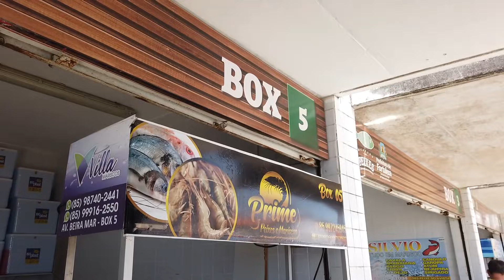DESCOBRIMOS UM MOTORHOME DIFERENTE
SE VOCÊ DESEJA CONTRIBUIR COM NOSSO PROJETO COM QUALQUER VALOR ,ESSA É A NOSSA CHAVE PIX 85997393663 ,FAZEMOS ESSES VIDEOS COM MUITO CARINHO E PRA QUE O NOSSO PROJETO CONTINUE SE VOCE NÃO PUDER CONTRIBUIR COM VALOR FINANCEIRO,VOCÊ PODE ESTA COMPARTILHANDO,CURTINDO,COMENTANDO,SE INSCREVENDO NAS NOSSAS REDES SOCIAIS.

MUITO OBRIGADA ,BEIJOS E DEUS ABENÇOE A TODOS.